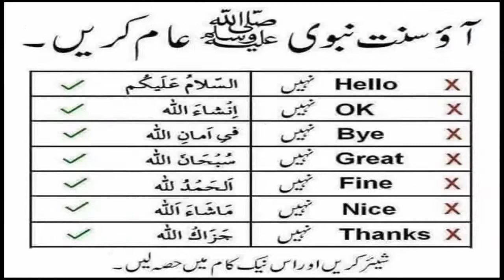Ao Sunnat e Nabvi AAm karen Ok nahi Insha ALLAH kahain